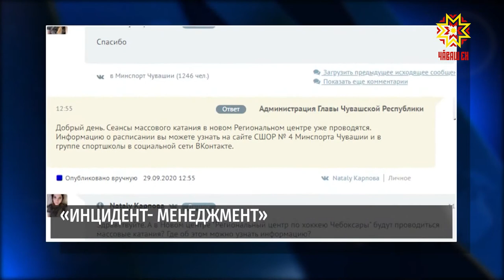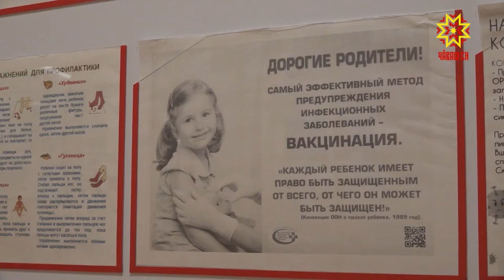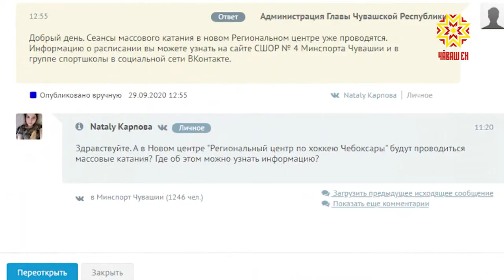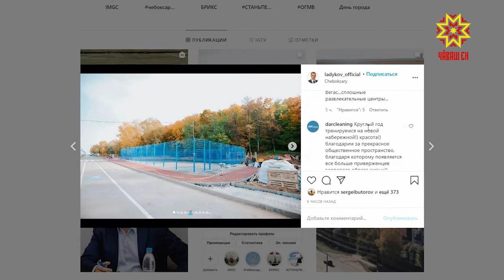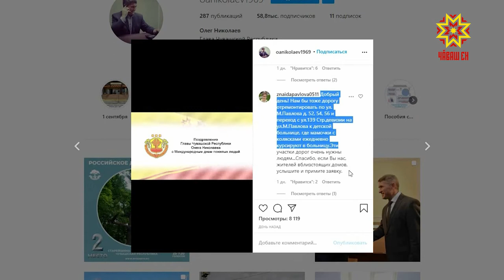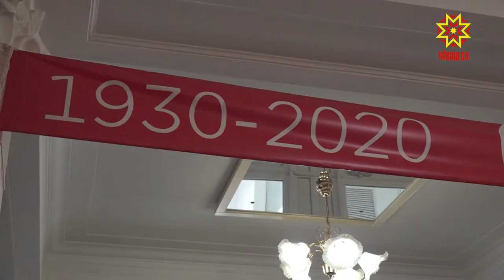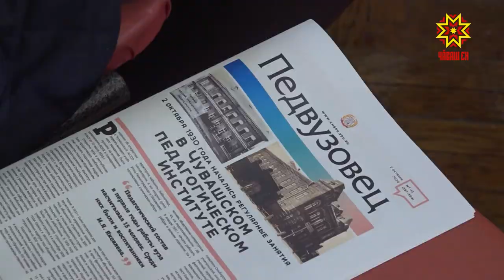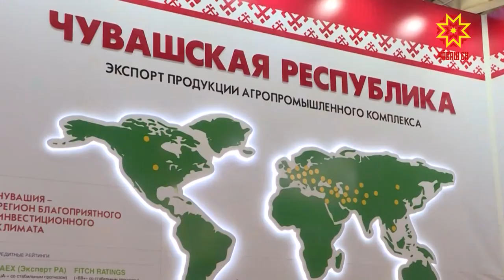Республика 02.10.2020 на русском языке. Вечерний выпуск